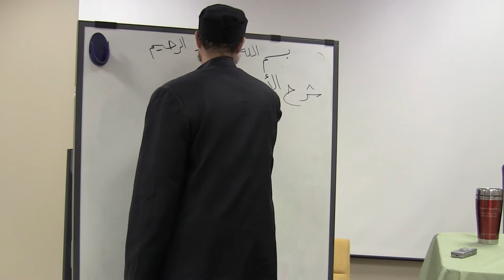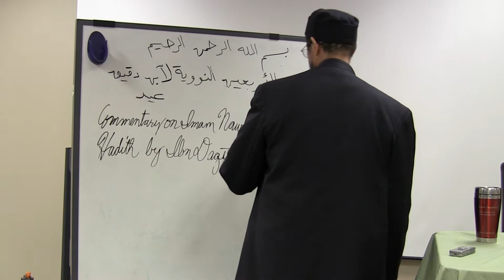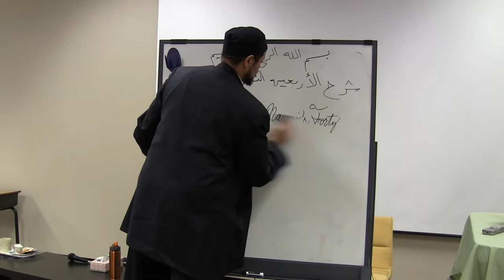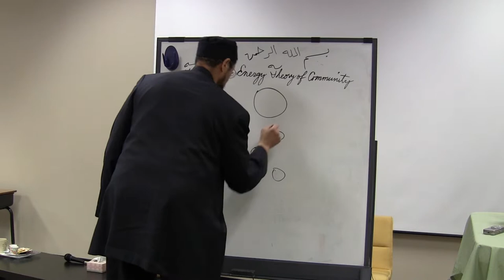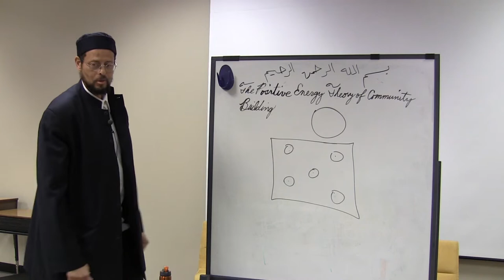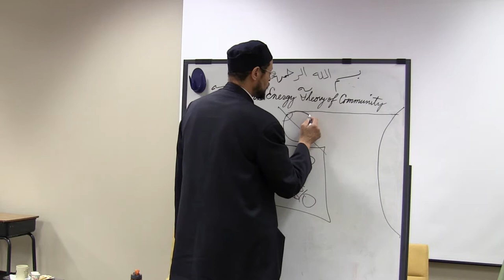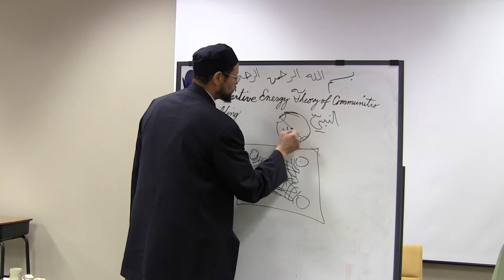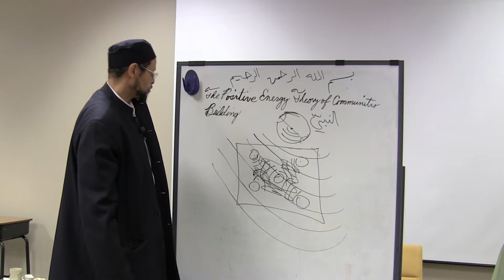Imam Nawawi's Forty Hadiths | Imam Zaid Shakir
Imam Zaid Shakir delivers two daylong workshops about the timeless prophetic gems of guidance and wisdom in Sharh Arba'een an Nawawî or Commentary of the 40 Hadith of An Nawawi.

This class examines the Forty Hadith of Imam Nawawi. We learn the significance of these Hadith for our religion. We also examine both the general lessons and specific legal rulings that each Hadith conveys. This class is based on Al-Wafi fi Sharh al-Arba'in al-Nawawiyya, by Mustafa Bugha and Muhyiddin Mistu.

الوافي في شرح الأربعين النووية
تأليف مصطفى البغاًو محي الدين مستو

Ibn-Daqiq’s Commentary on the Nawawi Forty Hadiths, which is avaliable for purchase at:

The collection of Forty Aḥādīth by Imām Nawawi has been recognized, accepted, and appreciated by Muslim scholars for the last seven centuries. Its significance lay in the fact that these selected forty Aḥādīth comprise the main essential and fundamental concepts of Islām. And these are the unique aḥādīth which are the minimum level of knowledge required for every Muslim. Various principles are contained in these Aḥadith, such as belief, Muslim ethics, and Fiqh. As such, it is very important to have a good understanding of these aḥādīth based on scholarly interpretations. This book provides a simple and practical commentary on the Aḥādīth of Īmām Nawawi’s collection. It is hoped that this commentary will lead the Muslim to better understand and practice the Aḥādīth in his or her life.

Imam Nawawi lived a short life but during this short period, he had written a large number of books on different subjects. Every work has been recognized as a valuable treasure of knowledge:

- Riyad al-Salihin
- Sharh Sahih Muslim
- Sharh Sunan Abi Dawud
- Kitab-ur-Raudah
- Tahdhib-ul-Asma wasSifat
- Arba'een
- Mukhtasar At-Tirmidhi
- Tabaqat Ash Shafi'iyah
- Muhimmatul-Ahkam
- al-Adhkar
- al-Tibyan fi adab hamalat al-Qur'an
- al-Irshad wa'l-Taqrib fi
-'Ulum al-Hadith
-  al-Minhaj

His Sharh Sahih Muslim is a standard text book for the study of Hadith while his al Minhaj is used for the study of Fiqh.

The principal objective behind this book is to take the reader along a journey of discovery - how to attain, achieve and sustain self serenity. In accomplishing this, the human being is at peace with herself or himself and her or his environment, and copes with life's circumstances with ease; knowing with certainty that having faith in Allah, she or he will triumph.

The book is now known as "An-Nawawi's FortyTwo Hadiths". This is a popular small book in which the author gathered forty two of the sayings of the Prophet Muhammed (peace be upon him).

Imam Zaid Shakir is a co-founder, serves on its Board of Trustees, and senior Faculty Member of Zaytuna College located in Berkeley, CA. He is amongst the most respected and influential Islamic scholars in the West.

As an American Muslim who came of age during the civil rights struggles, he has brought both sensitivity about race and poverty issues and scholarly discipline to his faith-based work. Born in Berkeley, California, he accepted Islam in 1977 while serving in the United States Air Force. He obtained a BA with honors in International Relations at American University in Washington D.C. and later earned his MA in Political Science at Rutgers University.